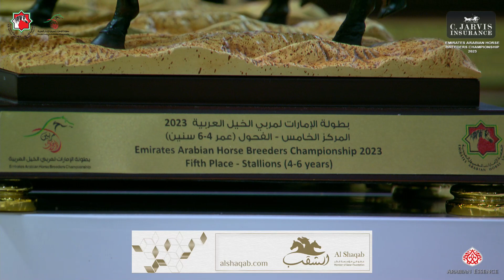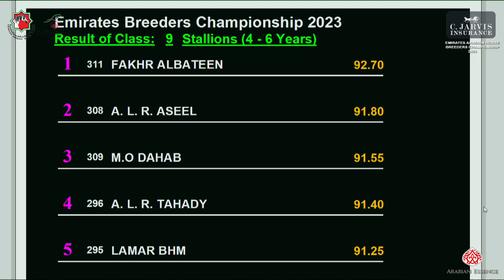Emirates AH Breeders Championship 2023 Class 9